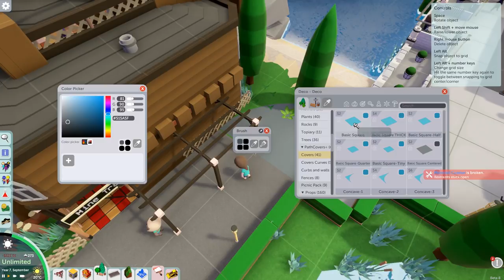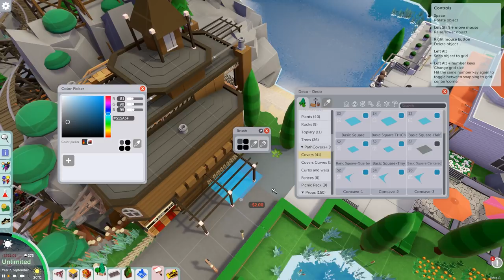🐪 Parkitect Lets Play| Fantasy Island | Restaurant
Welcome back to Parkitect. I decided to go on with a little Lets Play whenever I get the time to record. Its so fun and so amazing to look at that I really want to go on.

Hope you enjoy this little Fantasy Island Video

🎢My current projects: 🎢

 🐪 Parkitect Lets Play| Fantasy Island | RMC Raptor Detailing

+ If you want to have a certain song, pleas fill in the timestamp and video link into this excel – I will put those infos in every once in a while:

What is Parkitect?
Parkitect is a business simulation game that charges you with the construction and management of theme parks!
Build the rides and manage the parks, and management is key.
The parks need planning - more planning than just where to put that crazy rollercoaster!
Lay down the infrastructure to remove trash and deliver supplies to the shops quickly and efficiently. Hire staff to run your shops, rides and attractions, and be sure to keep them happy.

About me:
Heyo, I´m Rudi Rennkamel, 28 years old and I love to play games. Within the last 1 ½ half years it appears that I stumbeled into Youtube somehow. Before I only played some GTA, FIFA and Minecraft along some smaller games and Mario Kart of course. But after being contacted by Frontier Developments in 2016 to join them at Gamescom (maybe because I built a Star Destroyer in Planet Coaster who knows) to stream Planet Coaster, which wasn´t released back then, I started to to Youtube videos on a regulary basis.
Today, more than a year later I accepted being a so called YouTuber. But still, everything I do is hobby and pure passion. I hope this shines through.

Ciao,
Rudi!

# PC Specs
i7 8700k
GeForce 970GTX
16 GB RAM